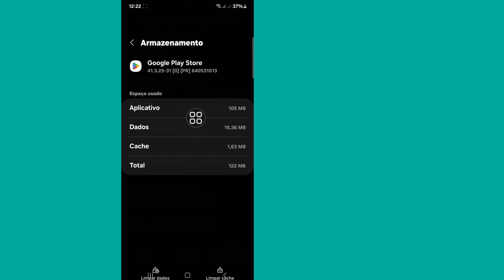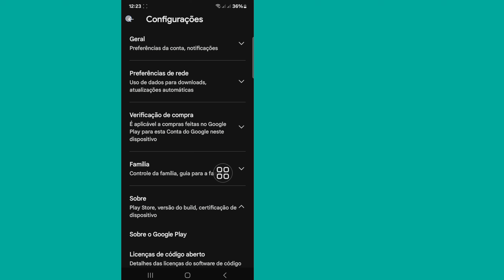Corrigir que este aplicativo não funciona no seu dispositivo na Play Store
Corrigir que este aplicativo não funciona no seu dispositivo na Play Store | Este aplicativo não funcionará no seu dispositivo

Aqui neste vídeo vou mostrar a você [Corrigir este aplicativo que não funciona para o seu dispositivo na Play Store]. Este vídeo com cuidado e não pule este vídeo, se você pular este vídeo, você não entenderá muito bem, então se houver algum problema  você pode me perguntar e comentar abaixo que tentarei resolver seu problema se você gostou deste vídeo então clique em curtir e se inscreva no meu canal obrigado.🙏

Como encontrar estes tópicos.